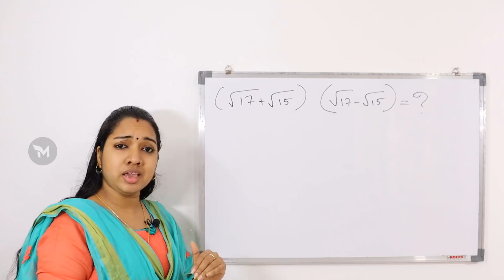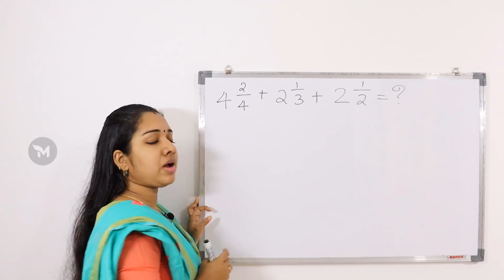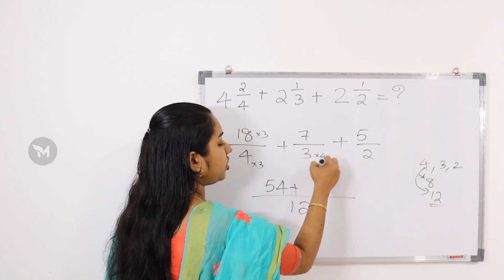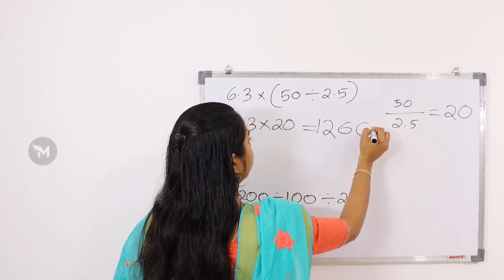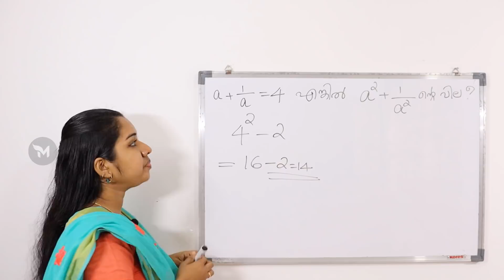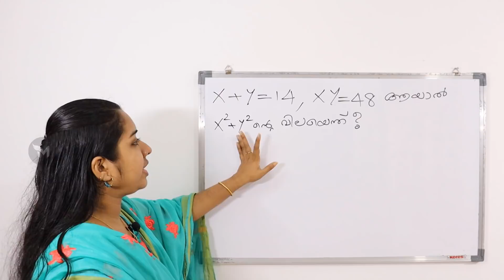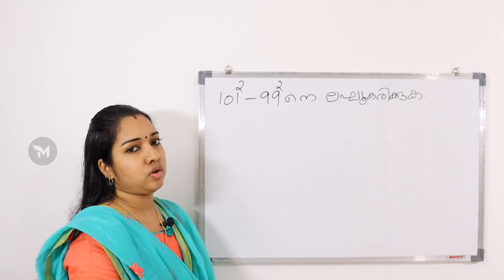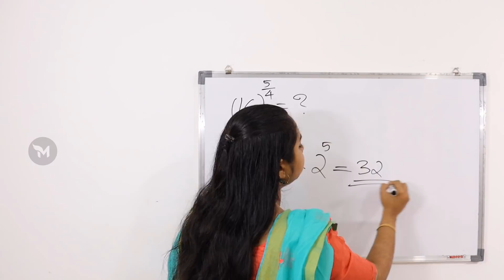Basic Maths Class Malayalam Simplification Easy Method | LDC Maths Tricks PSC Maths Malayalam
Best Book For LDC 2020
Talent Academy LDC 2020 Rank file

2017 LDC                      Question paper PDF

ഇതേ ചോദ്യ പേപ്പറിലെ GK Qustions കാണാൻ